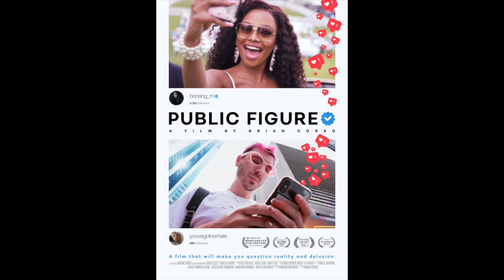Public Figure Song- Mato Sun feat. Chris Cox